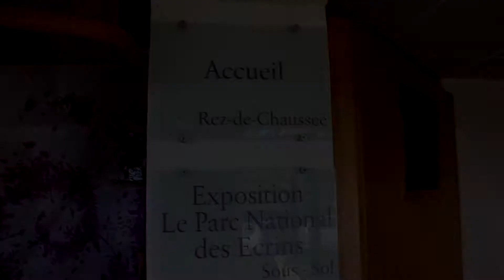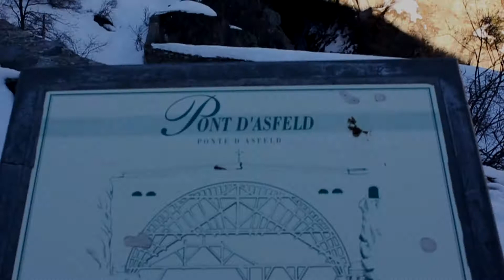"Les secrets de Briancon", part 3. Путешествие по Франции: Бриансон. Тайна века